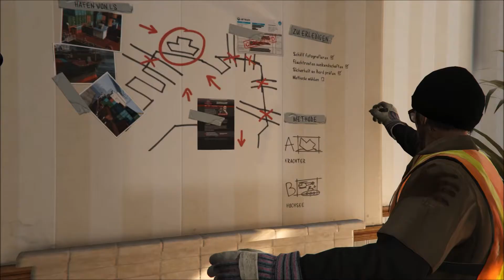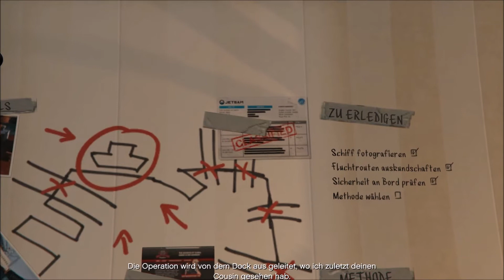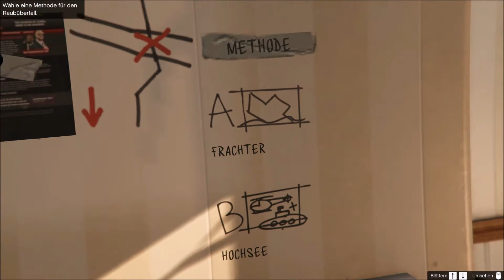Let’s Play GTA 5 PC [German] Gabelstaplersimulator #020 [Let´s Play][Gameplay][Deutsch]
Let's Play GTA V PC Version (GTA5).

In der Folge schauen wir uns den Hafen von Los Santos näher an, gibt es dort was zu finden?

Rockstar Games' von der Presse gefeiertes Open-World-Spiel, Grand Theft Auto V, erscheint Für den PC. Let's Play Let's Play GTA 5 PC Version

Als ein junger Straßengauner, ein ehemaliger Bankräuber und ein beängstigender Psychopath sich mit einigen der furchteinflößendsten und durchgeknalltesten Gestalten der Unterwelt, der US-Regierung und der Unterhaltungsindustrie einlassen, müssen sie eine Reihe von gefährlichen Überfällen durchziehen, um in einer skrupellosen Stadt zu überleben, in der sie niemandem vertrauen können – am allerwenigsten einander.

Grand Theft Auto V für PC (Let's Play Let's Play GTA 5 PC Version ) bietet zahlreiche und signifikante visuelle und technische Verbesserungen, die Los Santos und Blaine County noch fesselnder machen, als jemals zuvor. Neben erhöhter Sichtweite und einer Bildwiederholrate von 60FPS sowie der Möglichkeit, die Grafik in 4K-Auflösung darzustellen, können sich Spieler auf eine Reihe von Ergänzungen und Verbesserungen freuen